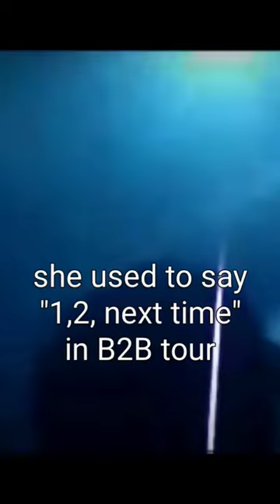Oops! she did it AGAIN | 26-02-2023 Santiago - Christina Aguilera